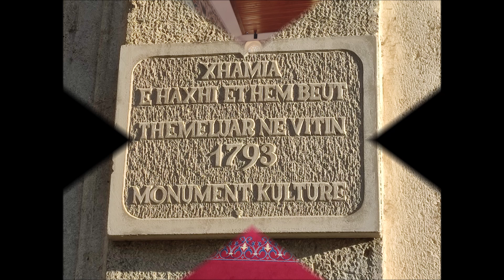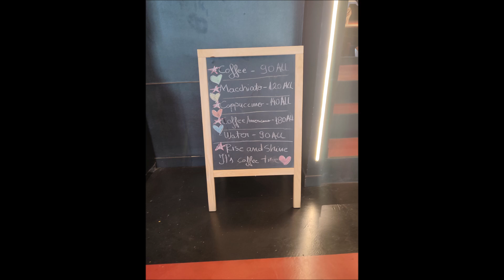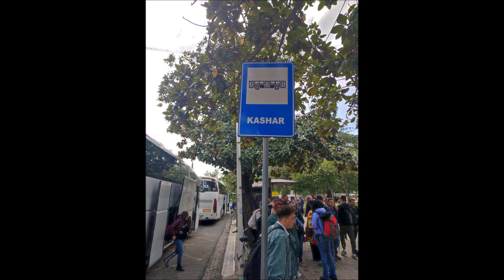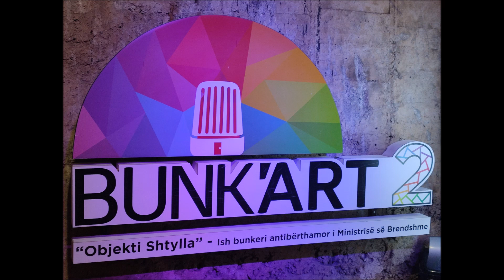Foto F.F. Albania Tour Tirana Noi due Mogliettina e il Maritino Aprile 2024